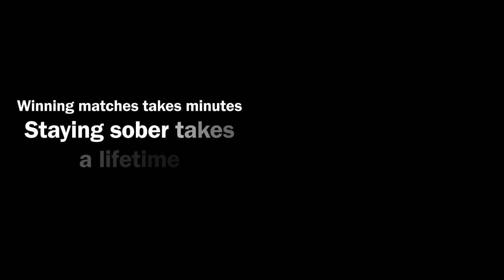Sober | Tony Adams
Being Addicted was only half the story, now comes the stunning new autobiography from Tony Adams, Sober.

Tony Adams was a charismatic figure on the football field, a true leader for Arsenal and England. He won league titles in three separate decades, and after the Gunners moved to their new stadium at the Emirates, it was fitting that a statue of him was erected outside to celebrate his extraordinary career. But, for much of that time, he was also drinking heavily and eventually admitted in his book Addicted that he was an alcoholic.

Now, in that book’s stunning successor Sober, Adams reveals what happened next. He discusses the impact that Arsene Wenger had when he arrived at Arsenal in 1996, and how the manager’s new methods helped extend his career and brought new success to the club. Always a great thinker on the game, Adams moved into coaching and management on retirement, playing a key role in Portsmouth’s famous FA Cup triumph in 2008, and taking on new challenges in the Netherlands, Azerbaijan, China and now Spain to broaden his perspective.

He movingly explains the struggles he’s faced to stay sober for twenty years and why he set up Sporting Chance, the charity which provides treatment and support for sports stars suffering from addictions. He gives his incisive thoughts on England’s continued failings in major tournaments and assesses why Arsenal have struggled to repeat the title-winning formula of his own time there.

Sober is a truly inspirational memoir from someone who has battled with his demons, but has continued to take things on, one day at a time.